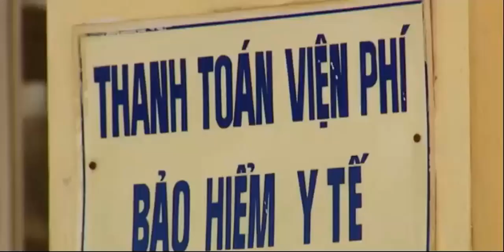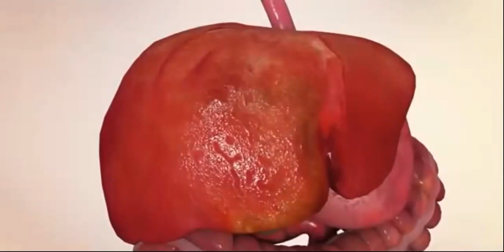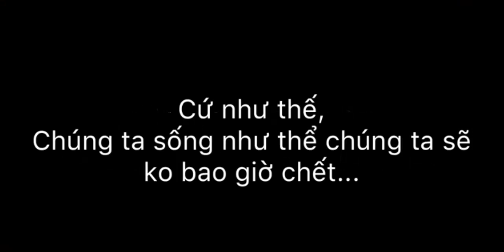VÌ SAO NGÀY CÀNG NHIỀU NGƯỜI UNG THƯ? "SK LÁ GAN 1"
Có nhiều nguyên nhân dẫn đến ung thư, và một trong số đó là ô nhiễm thực phẩm (cao nhất - chiếm 35%). Dẫn đến GAN phải làm việc vô cùng vất vả để thải loại độc tố ra khỏi cơ thể.
Trong top 5 loại ung thư tại VN, thì UNG THƯ GAN chiếm vị trí số .
Không còn nghi ngờ gì nữa, HÃY CHÚ Ý BẢO VỆ LÁ GAN CỦA BẠN NGAY TỪ HÔM NAY! ĐỪNG ĐỂ ĐẾN KHI QUÁ MUỘN. NGƯỜI PHÁT HIỆN UNG THƯ GAN CHỈ SỐNG ĐƯỢC 1-3 NĂM.

+ GAN là cơ quan lớn nhất và cũng là cỗ máy chuyển hóa kỳ diệu nhất trong cơ thể con người.
 + Tỷ lệ mắc các bệnh về gan đang ngày càng gia tăng tại VN, nơi mà mức độ ô nhiễm môi trường, thực phẩm...và tỉ lệ tiêu thụ bia rượu top đầu trên Thế giới?
 + Bệnh lý về GAN thường không thấy trước những dấu hiệu cho đến khi trở nên nghiêm trọng chúng ta mới phát hiện được là đã quá muộn!

⭐️⭐️⭐️ Đã đến lúc bạn nên có kiến thức và giải pháp bảo vệ sức khỏe lá gan chủ động. Hãy cùng những chuyên gia của chúng tôi trả lời những câu hỏi:
✅ Vai trò, chức năng quan trọng của lá gan với sức khỏe cơ thể?
✅Các tác nhân ảnh hưởng đến sức khỏe lá gan?
✅Các triệu chứng, bệnh lý thường gặp về GAN?
✅Các giải pháp nâng cao sức khỏe lá GAN?

###  CÂU TRẢ LỜI SẼ CÓ TRONG CHƯƠNG TRÌNH TỌA ĐÀM ĐẶC BIỆT VỚI CHỦ ĐỀ “SỨC KHỎE LÁ GAN” diễn ra vào lúc 19:30 tối thứ 4 ngày 14/7/2021, Trực tuyến trên Zoom online: ID 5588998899.
💯Với sự góp mặt của
 ⭐️  Thầy thuốc ƯU TÚ: Ths – Bs. Đinh Thị Hoan với 40 năm kinh nghiệm ngành y – luôn có phương châm “Sức khỏe của bệnh nhân là hạnh phúc của Bác sỹ”
⭐️⭐️ Chuyên gia dinh dưỡng hơn 16 năm kinh nghiệm chăm sóc sức khỏe chủ động: Doanh nhân – Lãnh đạo Sapphire Phạm Thế Hiển.

💥💥💥 MỘT CHƯƠNG TRÌNH KHÔNG THỂ BỎ LỠ cho những ai quan tâm đến sức khỏe của chính mình và những người thân yêu. 💥💥💥
🌈Trân trọng sự hiện diện của các ACE trân quý sức khỏe!!! Vui lòng tham gia đúng giờ và trang phục lịch sự. Phòng Zoom có giới hạn, đến trước phục vụ trước! 🌈